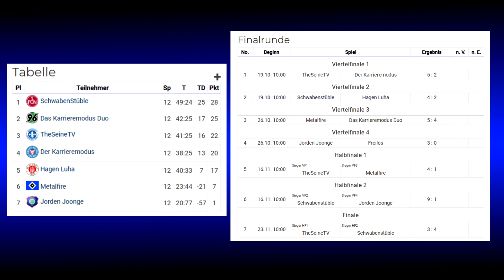FIFA 21 OKM TURNIER | ENDE #7 | JordenJoonge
FIFA 21 OKM TURNIER | WIEDER OHNE ERFOLG #5 | JordenJoonge
Online Karrieremodus 21 – OKM
Spare 10% mit dem Code: „OKM10“ !

~金*'¨ ¯¨'*·~金--🅿🅲--金*'¨ ¯¨'*·~金~
►Mein Prozessor: Ryzen 7 2700X
►Meine Grafikkarte: RX Vega 56
►Mein Mainbord: Asus X470 f-Gaming
►Mein Gehäuse: Be quiet! Dark Base 700
►Mein Netzteil:  be quiet! Pure Power 10
►Mein CPU Kühler: Aorus Liquid Cooler
►Mein RAM: G.Skill Trident Z Royal

►Mein Monitor : Acer XZ271UA
►Mein Monitor 2 : AOC G2778VQ
►Meine Maus : Kone AIMO
►Mein Mauspad : Roccat Taito
►Meine Tastatur : Razer Ornata Chroma
►Mein Headset : Steelseris Arctis Pro Wireless
►Mein Mikrofon : T.Bone SC 440
►Mein Stuhl : Diablo X-Horn
►Meine Capture Card : Razer Ripsaw HD

fifa 21 taktik,
fifa 21 trailer,
fifa 21 karrieremodus,
fifa 21 gameplay,
fifa 21 tipps,
fifa 21 angriff,
fifa 21 ausraster,
fifa 21 ac milan goal song,
fifa 21 aufstellung,
fifa 21 ansu fati,
fifa 21 alle neune,
fifa 21 all goal songs,
fifa 21 all skills,
fifa 21 erscheinungsdatum,
fifa 21 änderungen,
fifa 21 änderungen fut,
fifa 21 änderungen gameplay,
fifa 21 änderungen ultimate team,
fifa 21 ändere den vereinsnamen,
fifa 21 änderungen karrieremodus,
fifa 21 ältester spieler,
fifa u21 ältere spieler,
fifa 21 beste formation
fifa 21 besser werden
fifa 21 bundesliga
fifa 21 beste taktik
fifa 21 beta
fifa 21 best packs,
fifa 21 bundesliga team,
fifa 21 bvb,
serie b fifa 21,
b/r football fifa 21,
bfordlancer fifa 21
segunda b fifa 21
calcio b fifa 21
barcelona b fifa 21
b nacional fifa 21
fifa 21 serie b italia
fifa 21 coins machen
fifa 21 coins glitch
fifa 21 creative runs
fifa 21 custom tactics
fifa 21 camera settings
fifa 21 companion app,
fifa 21 c,
fifa 21 c.ronaldo,
serie c fifa 21,
fifa 21 serie c italiana,
fifa 21 deutsch,
fifa 21 dribbling,
fifa 21 demo,
fifa 21 defensive,
fifa 21 draft,
fifa 21 defending,
fifa 21 division rivals
fifa 21 drag back
fifa 21 ballon d'or
fifa 21 cote d'ivoire
fifa 21 coupe d'afrique
fifa 21 coup d'envoi
fifa 21 calcio d'inizio
fifa 21 d
fifa 21 elastico
fifa 21 ea access
fifa 21 ea play
fifa 21 ea access glitch
fifa 21 ecken tutorial
fifa 21 einstellungen
fifa 21 effective skills
fifa 21 early access
ea fifa 21
ea fifa 21 trailer
ea fifa 21 ratings
ea fifa 21 career mode
ea fifa 21 gameplay
ea fifa 21 beta
ea fifa 21 news
ea fifa 21 ultimate team
fifa 21 formation
fifa 21 fails
fifa 21 freistoß
fifa 21 free
fifa 21 gameplay deutsch
fifa 21 goals
fifa 21 galatasaray
fifa 21 gamerbrother
fifa 21 goal songs
fifa 21 gameplay trailer
fifa 21 g
d4rm4ns r&g fifa 21
fifa 21 halbhohe flanke
fifa 21 hybrid ligen
fifa 21 haaland
fifa 21 haaland vs felix
fifa 21 hybrid team
fifa 21 hsv
fifa 21 hybrid nations
fifa 21 highlights
fifa 21 icon
fifa 21 individuelle taktiken
fifa 21 investieren
fifa 21 icon pack
fifa 21 investment
fifa 21 icon review
fifa 21 ibrahimovic
fifa 21 inter
i play fifa 21
fifa 21 jubel,
fifa 21 juventus,
fifa 21 james rodriguez sbc,
fifa 21 jugendspieler,
fifa 21 journey,
fifa 21 julius,
fifa 21 jubel deutsch,
fifa 21 jetzt schon spielen,
fifa 21 j league,
j'achète fifa 21,
fifa 21 j oliveira,
fifa 21 обзор,
fifa 21 kameraeinstellung,
fifa 21 karrieremodus deutsch,
fifa 21 karrieremodus trailer,
fifa 21 karrieremodus training,
fifa 21 karrieremodus talente,
fifa 21 karrieremodus bvb,
fifa 21 kits,
fifa 21 k league,
fifa 21 live stream,
fifa 21 lewandowski
fifa 21 liga nationen hybrid
fifa 21 laufwege
fifa 21 leak
fifa 21 loyalty glitch ps4
fifa 21 lookalike
fifa 21 l
l'algérie sur fifa 21
l'inter su fifa 21
fifa 21 messi
fifa 21 music,
fifa 21 mobile,
fifa 21 meta,
fifa 21 mbappe
fifa 21 matuidi